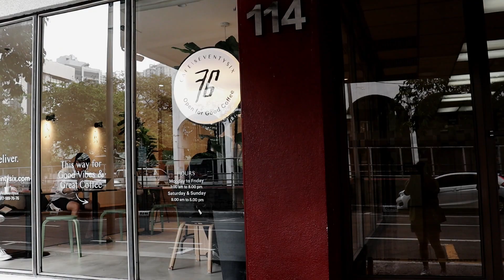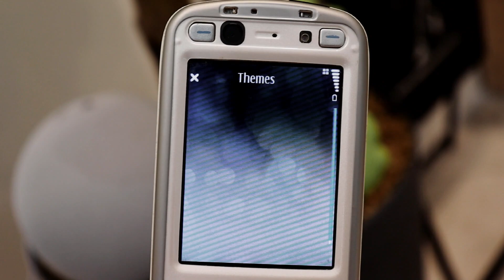Nokia N93 after 17 years (sample photos, features) | Philippines